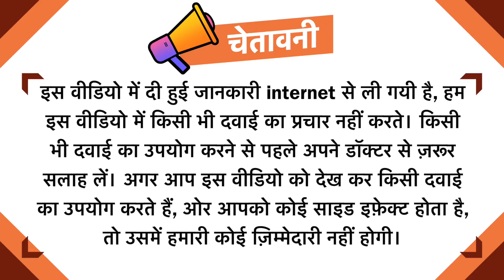Ritch Spray Uses in Hindi | Side Effects | Dose